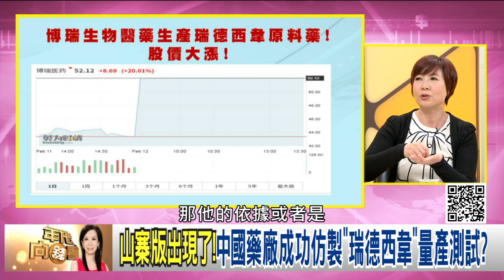精彩片段》洪素卿：是有計畫的希望他降溫...【年代向錢看】200212